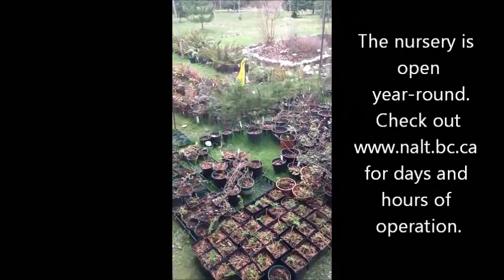native plant nursery movie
A virtual visit to the Natural Abundance native plant nursery.